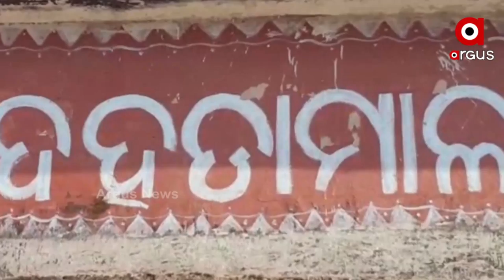ଦୁର୍ଗମ ଅଞ୍ଚଳର ଗରିବ ହିତାଧିକାରୀଙ୍କୁ ପ୍ଲାଷ୍ଟିକ ଚାଉଳ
ପିଡ଼ିଏସ ଚାଉଳରେ ମିଶ୍ରିତ ରହିଛି ପ୍ଲାଷ୍ଟିକ ଚାଉଳ
ପାଣିରେ ଭାସୁଛି, ନିଆଁରେ ଜଳୁଛି
ସାବଧାନ ହୋଇଯାଆନ୍ତୁ । ପିଡ଼ିଏସ ଚାଉଳରୁ ବାହାରୁଛି ପ୍ଲାଷ୍ଟିକ୍‌ ମିଶା ଚାଉଳ ।  ପାଣିରେ ପକାଇଲେ ଭାସୁଛି, ଚୋବାଇଲେ ଚୁଇଁଗମ୍ ପରି ଲାଗୁଛି । ନିଆଁ ଲଗାଇଲେ ପ୍ଲାଷ୍ଟିକ ଭଳି ଜଳୁଛି । ଏଭଳି ଅଭିଯୋଗ ଆଣିଛନ୍ତି ନବରଙ୍ଗପୁର ଜିଲ୍ଲା ପାପଡାହାଣ୍ଡି ବ୍ଲକ ନୂଆକୋଟ ପଞ୍ଚାୟତ ଦହଡାମାଳ ଗାଁର ହିତାଧିକାରୀ ।